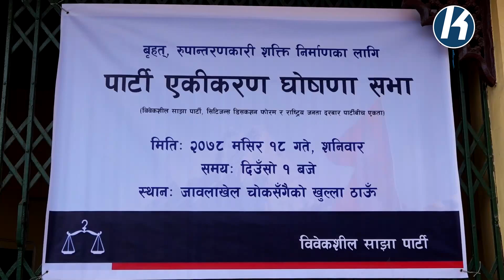विवेकशील साझा पार्टीले यो देशको नेतृत्व गर्छ : मिश्र